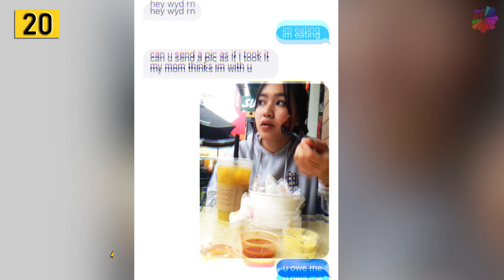Photographs Of Friendships On The Verge Of Insanity 「 funny photos 」